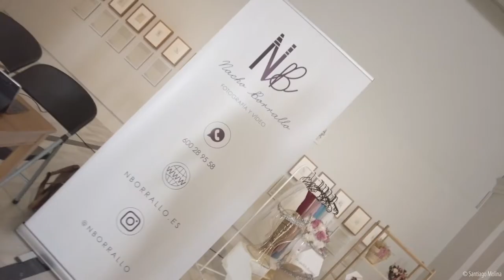Wedding Sevilla con Nacho Borrallo | Santiago Molina